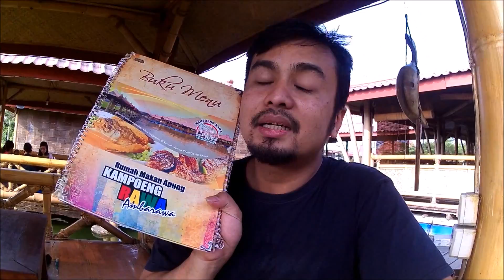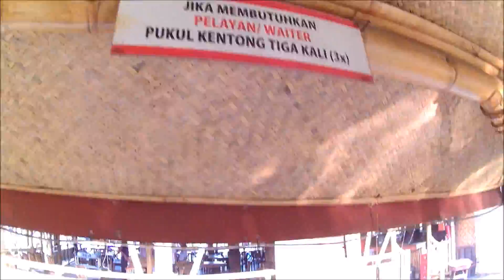Wisata Kuliner Rumah Makan Apung, Kampung Rawa, Rawa Pening, Ambarawa, Jawa Tengah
I am traveller and sometimes I take video based on what happened and I present for beloved viewer and audience, for public consumptions.